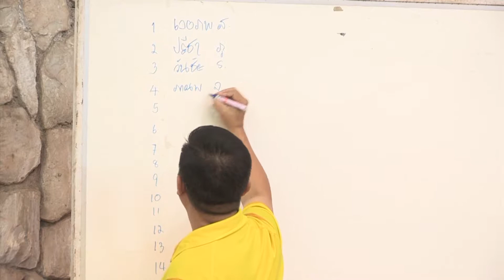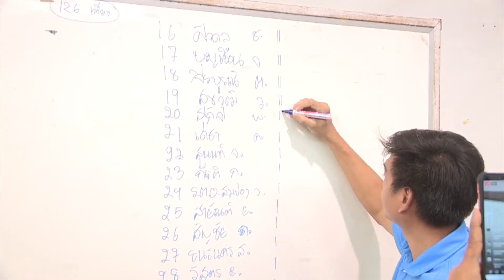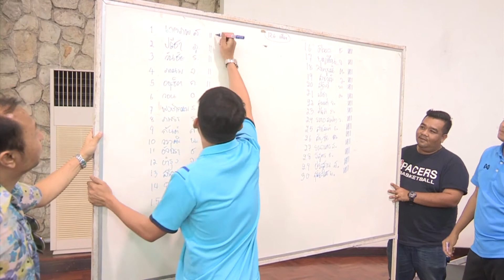วาระเลือกตั้งนายกสมาคมผู้สื่อข่าวกีฬา